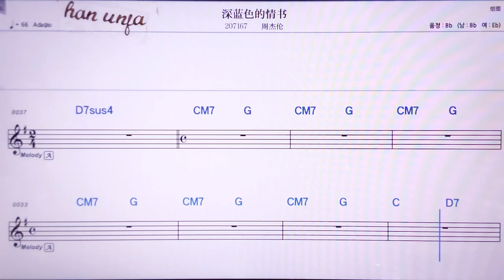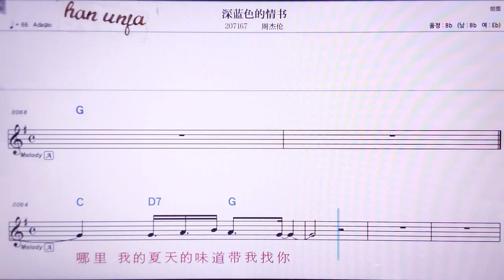💖 썬란써더칭쑤/찌우지에룬 👍MR,노래방, 악보, 코드,Karaoke With Sheet Music